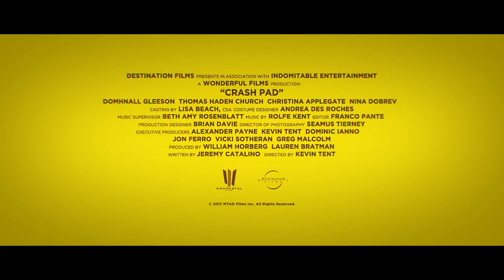Ночлежка (2017) Трейлер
Стенслэнд, простак и безнадёжный романтик, верит, что обрёл истинную любовь в лице красавицы Морган. Однако для неё молодой любовник — лишь способ отомстить беспутному мужу, на что тот отвечает равноценной монетой, начав разгульную холостяцкую жизнь… в доме Стенслэнда.